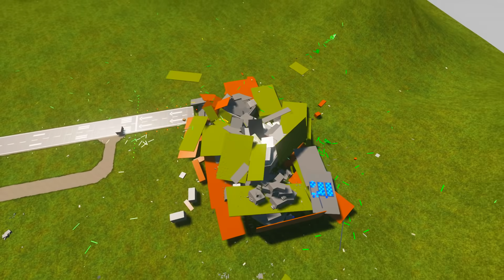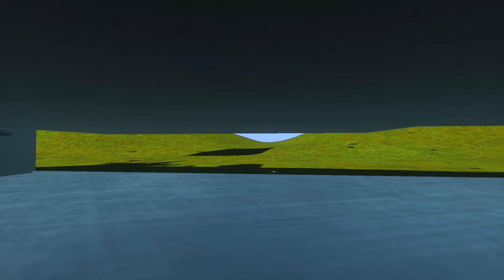СПРЯТАЛИСЬ В БУНКЕРЕ ОТ ЯДЕРНОГО АПОКАЛИПСИСА и ХАГГИ ВАГГИ В БРИК РИГС! БИТВА ПОСТРОЕК В BRICK RIGS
Играем в Brick Rigs (Брик Ригс) - Выжить в Бункере от Ядерного Апокалипсиса и Хагги Вагги! Лего Выживание, Лего Битва Построек и Ядерный Апокалипсис! Huggy Wuggy Poppy Playtime!